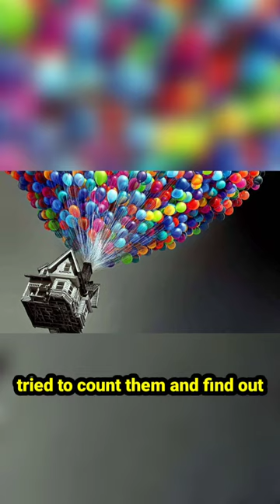How Many Balloons Are In The "Up" Animation?